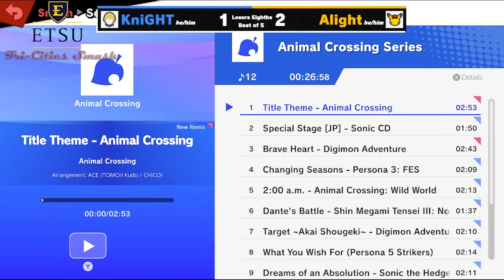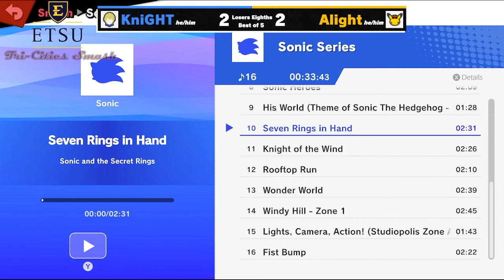Smash the Cave @ ETSU #20 - Losers Eighths: KniGHT (Byleth) vs Alight (Pikachu)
Smash the Cave @ ETSU is a weekly, free-to-enter, Super Smash Bros. Ultimate tournament ran at East Tennessee State University on Fridays with Singles starting at 7PM EST. Smash the Cave @ ETSU #20 was recorded and streamed on February 25th, 2022 at the D.P. Student Center on campus.